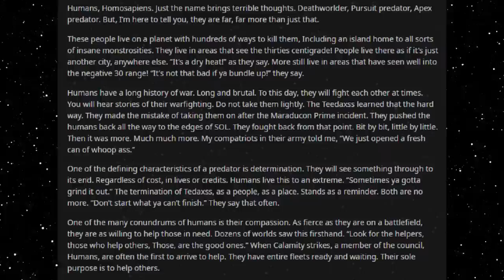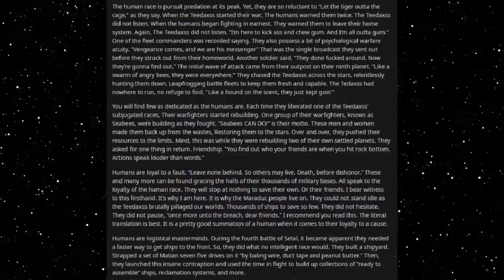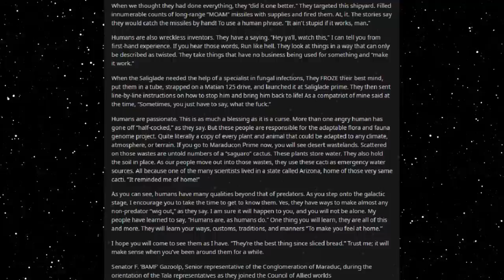Best HFY Reddit Stories: Best Thing Since Sliced Bread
An introduction to humans...

An original story written, and granted permission to narrate by u/Kyuui013

Current Patreons:
Roger Dial
J. Howard
Samuel king
Nathan Riek
Mezec
Nikolous Rice
Jeffery Needham
Dwavenminer
Daddy Jesus
Green Blaster07
Warutteri
Nick Hatley
John Etgar
Luis Medina
Adam Drawdy
James Erb
Evan Summers
pedro batista cepeda
Daniel Gartin
Jeromy Carmickle
Jeffrey hedlund
RUBEN
Tanner Ryan Jollet
Dan Chadwick
Dionysus
Jason Pearson
Wolflet
John J Riggan
Joel Nikula
Daq Britton
Erick Jaquez
Elitedrone
Weston Simmons
Mario Colon
Stephen Dower
Jonas GrundstrÃ¶m
Joey Bates
Brennan Robertson
michael lee
laurine manigat
Elim Tevir
Alexander Michael Fraser
Micky
Thee_ Number_Six
Raymond Demara
Christopher Heredia
Maze Zy
David Arva
Logan Herron
John Weaver
Malovich
Silvan Fricker
Mr. Karlsson
Manuel Garcia Soto
Jonathon Chasteler
KazuniTheAvali
Cloodden
genomephilanthropist
boone stover
Dustin Tijerina
Thobias Ã¥man
Nicholas Johnson
C Fern
TheBadassForunnerElite
oliver Pettersson
John Arians
eistee9683 .
SCP-49730
Jeff Kaiser
Alex Corl
Jess Hobart
Purple Magi
Matthew
william
Mr. NoNameA2601
Vengrov
Andre Tolmich
Dexxuleed
Ross Warden
Jason
Blighty
saber154
Cameron
Felipe Agudelo
juan ruvalcaba
Davin Smith
chaoticPopo
Possibly Here For Plot
Sapient_table
Vanopolis
Trey Hull
MÄ«onikoi
chzoe warford
Andrid9
daniel john gerhart
Mr.Monical
Kimball Boyd
but span
Shaun Jacobs
Enterprise
Tradainian
Quakes
Peter Crane
daniel mayo
Adrian IwaÅ„ski
Joshua brown
Dopamine Coma
Carl
Rusty Shackleford
Logan Jacobsen
Tech Priest Toaster
Thirteenth Angel
James Gregory
OyBoy413
Drakos
chaosdays
john
Yahsho Jinn
Chris Hogg
JordKriger
Nathaniel Krauss
Namel909
Devara Saira
Sturlaugur Arnar Kristinsson
Michael Morse
Nick Devor
Mitchell Taylor
PATRICK JAN JOSUA DAVIDSEN
Imp erishable
dioriteigneous
NightVision
Nathan west
matthew baker
Danger N00dle
DragenDragoon
Corbin Mcneill
nick davie
OTTO DBS Gaming
Danial Zujkowski
Dalmenuis
Tyler Bremer
eyes downfield
king vice
Barrage balloon
Roy Nicolaysen
Merlin Morgan
DebautcheryDecanter
julekule
Dragonking
Jonathan Torrez
Riokan
Juliano De Luca
Brice Abbott
Arin Storm
Logan Kuhlman
CLOROX D VIKING
Wln424
Viridity one
ShadaePrajschet
jordan simmons
Joey
iamblt
some wierd guy
Chandler Riley
Thomas Panis
John Meek
turnip hunter
Jarrett Campos
shadow sword001
joshua stone
Jim Flint
koollman
Dank Matter
Alex Farmer